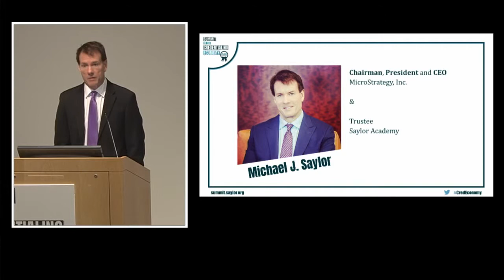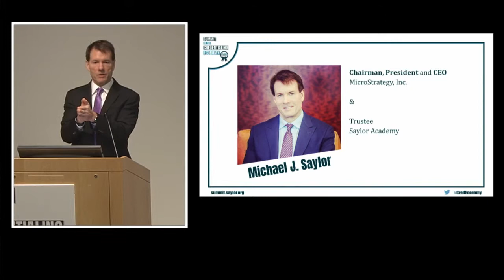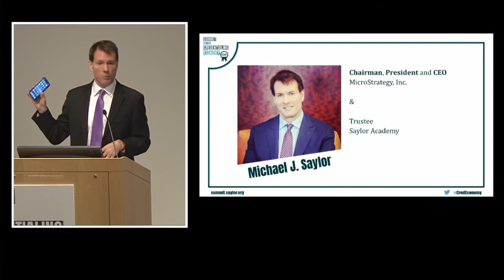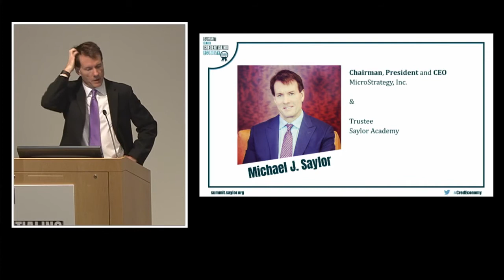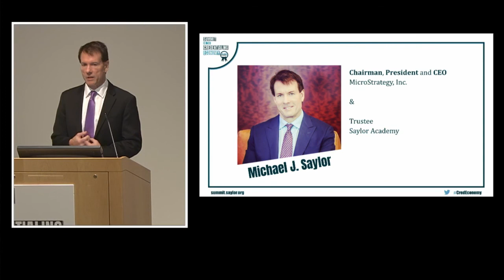Michael J. Saylor: Opening Remarks